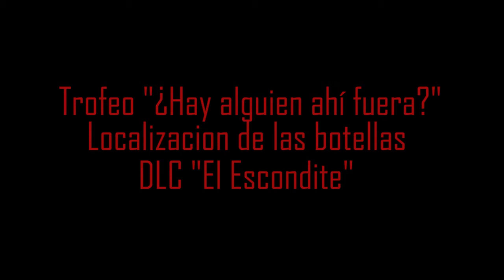Little Nightmares Trofeo "¿ Hay alguien ahí fuera? / Is Anybody Out There? "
Localizacion de las cinco botellas del segundo DLC " El Escondite".